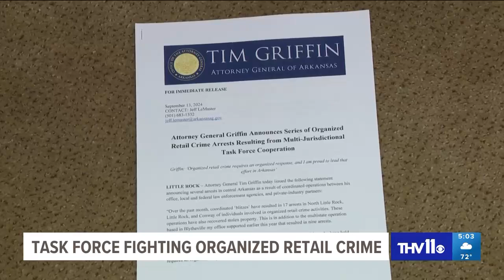KTHV Attorney General Griffin Announces Series of Organized Retail Crime Arrests 09 13 2024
Attorney General Tim Griffin today issued the following statement announcing several arrests in central Arkansas as a result of coordinated operations between his office, local and federal law enforcement agencies, and private-industry partners:

“Over the past month, coordinated ‘blitzes’ have resulted in 17 arrests in North Little Rock, Little Rock, and Conway of individuals involved in organized retail crime activities. These operations have also recovered stolen property. This is in addition to the multistate operation based in Blytheville my office supported earlier this year that resulted in nine arrests.

“I congratulate and thank special agents in my Special Investigations Division who have held regular meetings with law enforcement and private businesses to coordinate activities, share intelligence, and collaborate on strategies to fight this kind of crime. Organized retail crime requires an organized response, and I am proud to lead that effort in Arkansas.

“With the addition of a new, dedicated organized retail crime investigator in my Special Investigations Division, I look forward to more activity coordinated by my office to fight these crimes that cost American businesses $70 billion per year and result in a tax on consumers through higher prices for goods.”

The recent blitz was coordinated by the Office of the Attorney General and involved collaboration between the North Little Rock, Little Rock, and Conway police departments, as well as Homeland Security Investigations and 11 private-industry partners. The blitz operations occurred one day in each city, starting in North Little Rock on August 15, moving to Little Rock on August 22, and wrapping up on September 12 in Conway.

During the operations, local, state, and federal law enforcement partnered with area retail stores to target thefts and develop information related to organized retail crime. Of the 17 people arrested, eight were charged with felonies. Among the recovered stolen items was a vehicle that was returned to its owner.

Those individuals arrested are:

    North Little Rock, August 15

•    Myron Allen, male, 46, of North Little Rock, Felony Theft of Property and Failure to Appear
•    Devin Lashawn, female, 41, of Little Rock, Theft of Property
•    James Bone, male, 68, of Little Rock, Felony Theft of Property
•    Elizabeth Harper, female, 42, of Little Rock, Felony Theft of Property
•    Erma Johnson, female, 64, of Little Rock, Felony Theft of Property
•    Sophia Hartman, female, 34, of North Little Rock, Theft of Property
•    Kevin Barnes, male, 47, of North Little Rock, Theft of Property

Little Rock, August 22

•    Patrick Jensen, male, 24, of Little Rock, Felony Theft of Property and Felony Possession of a Controlled Substance (Methamphetamine)
•    Kiara Morning, female, 32, of Little Rock, Theft of Property
•    Joshua Starns, male, 44, of Ward, Theft of Property and Possession of a Controlled Substance with Purpose to Deliver (Marijuana)
•    Danny Long, male, 59, of North Little Rock, Felony Theft of Property

Conway, September 12

•    Star Darksbane, female, 39, of Florence, Alabama, Theft of Property
•    Stephanie Wallace, male, 38, of Florence, Alabama, Theft of Property
•    Courtney Cowan, female, 43, of Russellville, Felony Theft of Property
•    Lanaia Azumara-Williams, female, 18, of Conway, Theft of Property
•    Angela Arnold, female, 38, of Bryant, Felony Theft of Property
•    Dominique Hammonds, male, 20, of Center Ridge, Theft of Property

Griffin announced the state’s involvement with the Louisiana, Arkansas, Mississippi, Alabama Organized Retail Crime Alliance (LAMA ORCA) in July 2023. Since its formation, ORC Task Forces have been established in Little Rock, and in Baton Rouge and New Orleans, Louisiana. LAMA ORCA has partnered with local, state, and federal agencies to conduct eight blitzes throughout four states.